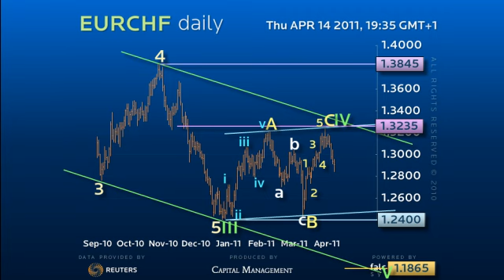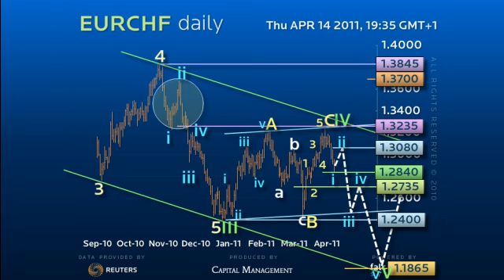Elliott Wave Strategy EURCHF - Has the Downtrend Resumed?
Probably but following the corrective three wave rally to 1.3235 our confidence stems from the trend sequence down and are therefore looking to sell as high as 1.3080 for a break down to attack 1.24 but with 1.1865 potential. (Ref: 5517)